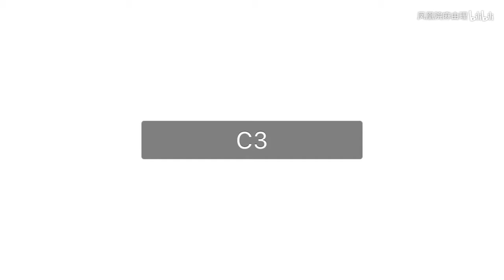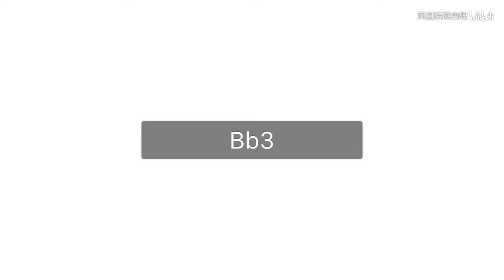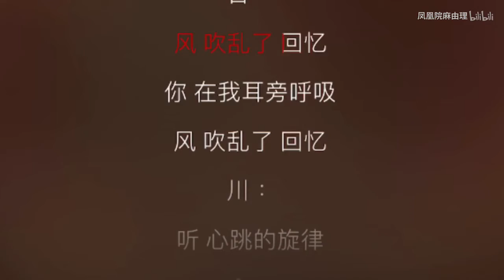【蔡程昱/CaiChengyu】从声入人心走到歌手的音域 B2 - D5 | 青年美声歌手蔡程昱高光合集